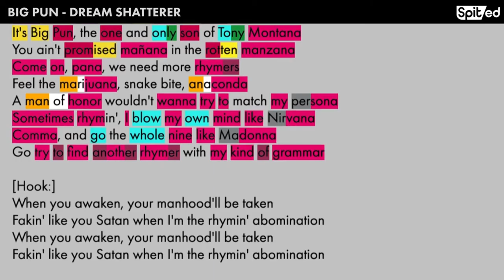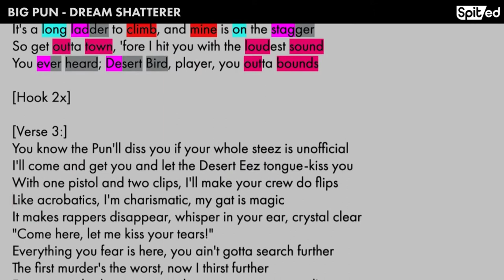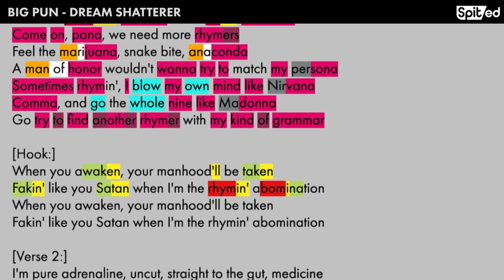Big Pun - Dream Shatter (CleanSouldier Mix 2021) 4 Motivation,Inspiration,Training,Sport,Top Thug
Big Pun - Dream Shatter (CleanSouldier Mix 2021)
Oldschool Gangsta Rap Classic
Best's Remixes Of Gangsta Rap
Unreleased Hit
Top Content
Beat By Cardiak
Top Thug